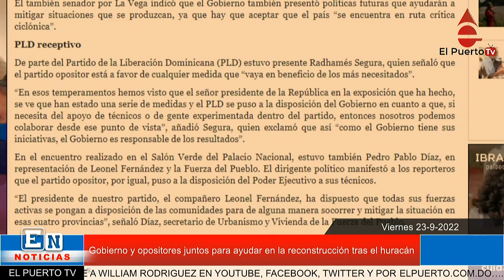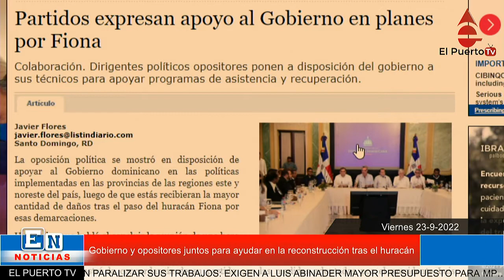Gobierno y opositores juntos para ayudar en la reconstrucción tras el huracán Fiona